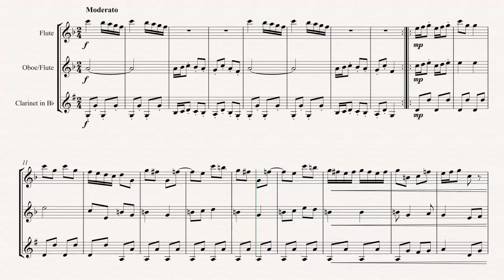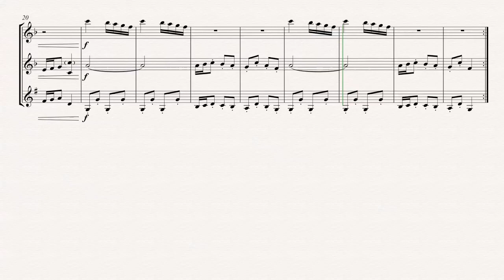Musette - Woodwind Trio - Sheet Music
A nice little arrangement of Bach's infamous tune, for Woodwind Trio. Great for your developing students!